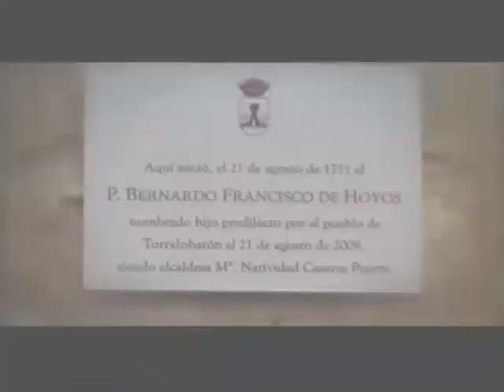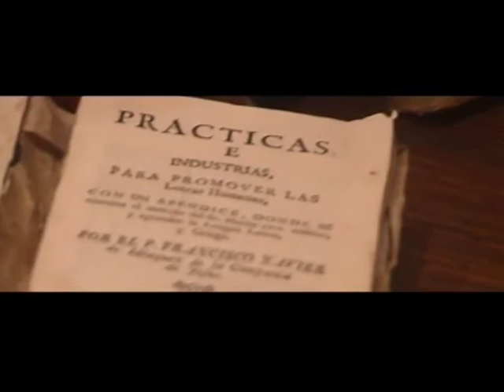Inminente Beatificación del P. Bernardo de Hoyos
Ante la inminente Beatificación del P. Bernardo Fco. de Hoyos, S. J., el
próximo 18 de abril en la ciudad de Valladolid, España, la Fundación E.U.K.
Mamie ha querido sacar un documental la Gran Promesa que refleje la
riqueza de la vida de este joven Jesuita, de gran trascendencia por su
misión de extender la devoción al Sagrado Corazón de Jesús en España.

Para ello se ha contado con la intervención del P. Ernesto Postigo, S.J.,
Vicepostulador de la Causa de Bernardo F. de Hoyos, S.J., D. Ricardo Vargas,
Director del Centro Diocesano de Espiritualidad del Corazón de Jesús y D.
Vicente Vara  Rector del Santuario de la Gran Promesa.

Bernardo Fco. De Hoyos  nace en Torrelobatón (Valladolid), el año 1711.
A los 10 años de edad es enviado a estudiar al Colegio dirigido por los
Padres Jesuitas
en Medina del Campo.

El joven Bernardo, profundamente atraído por los novicios jesuitas pide a
sus 14 años el permiso paterno para ingresar en la Orden. Después de 3 meses
de insistencia obtiene el permiso, y no sin dificultades ante la Orden por
su sola aparente debilidad, consigue ser aceptado como novicio jesuita en el
año 1726. Entre luchas y consuelos espirituales pasan los dos años de
noviciado llegando a hacer sus votos.

En 1731 cursa la Teología en el Colegio de San Ambrosio de Valladolid (hoy
actual Santuario internacional de la Gran Promesa). Esta etapa marcará su
vida porque en ella recibirá su gran misión. El  Corazón de Jesús se la
confía el 4 de mayo de 1733: Quiero por tu medio, extender la Devoción a Mi
Corazón en toda España. Desde entonces no vivirá para otra cosa y empezará
por  publicar, con el nombre de Tesoro escondido, el primer libro escrito
en España sobre el Sagrado Corazón. El 14 de mayo recibirá la Gran Promesa
del Corazón de Jesús: Éste será mi reposo para siempre. Aquí habitaré,
donde he deseado y elegido. Reinaré en España y con más veneración que en
otras partes.

En enero de 1735 es ordenado sacerdote y ese mismo año, el 29 de noviembre,
morirá prematuramente de tifus a los 24 años,.

Toda su vida estará marcada por un incansable celo apostólico y una